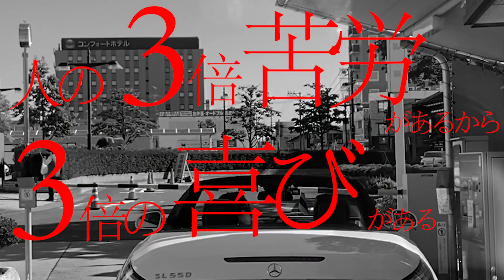【左ハンドルあるある】購入前に知っておきたい、左ハンドルの苦労と楽しさ！！ベンツSL550